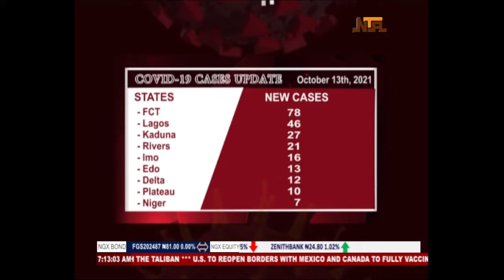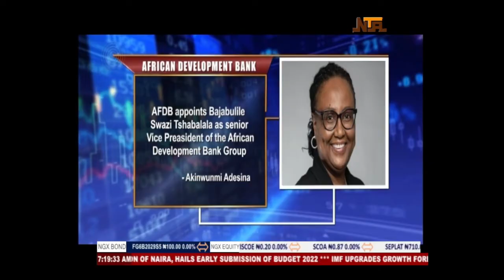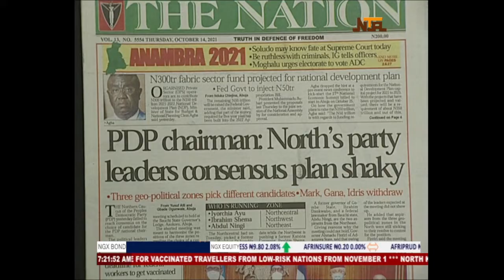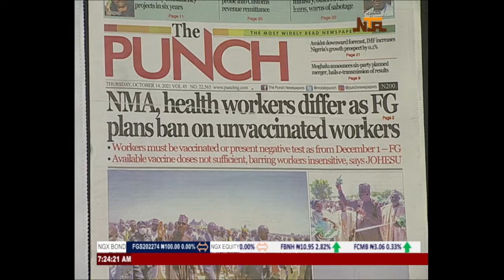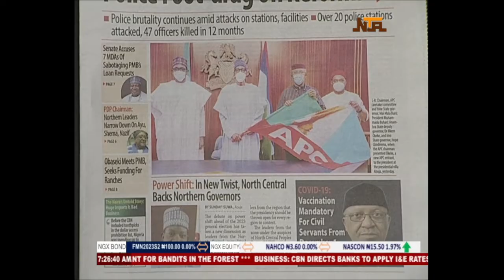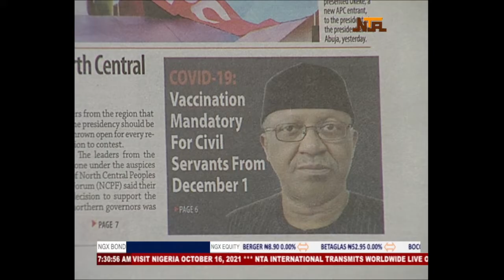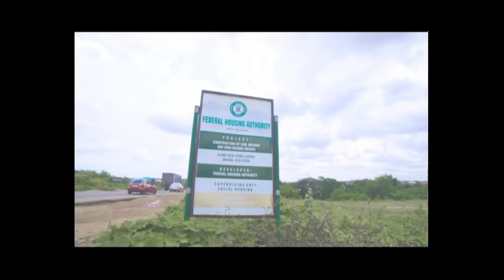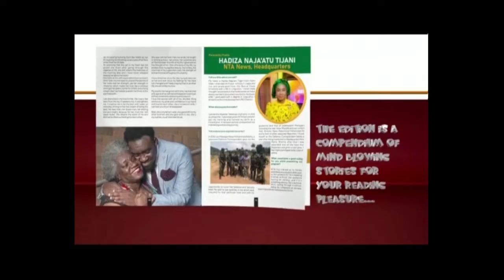Good Morning Nigeria | 14th October 2021 | NTA